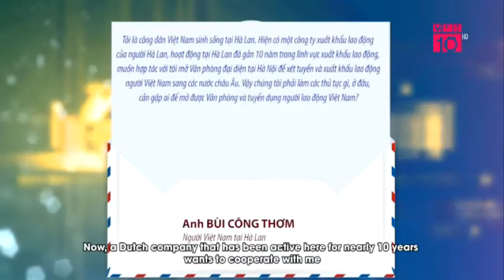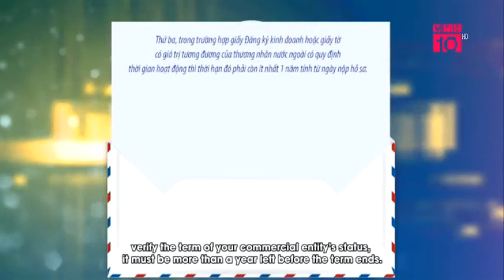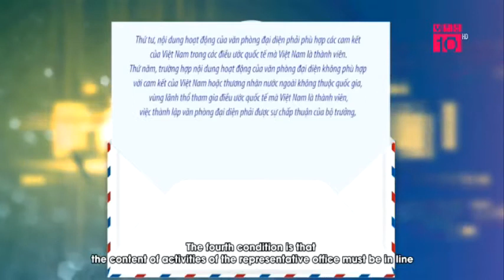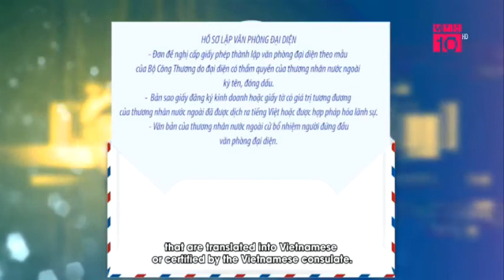Lưu ý cho Việt Kiều khi kinh doanh tại Việt Nam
Luật sư Nguyễn Thanh Hà đã giải đáp về những vấn đề khi kinh doanh tại Việt Nam, mời các bạn xem nội dung tại đây: